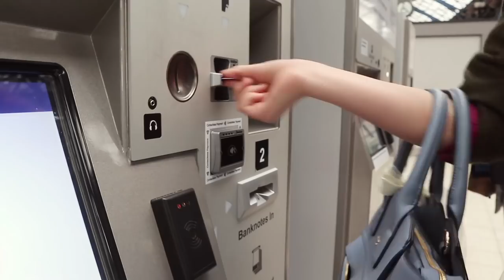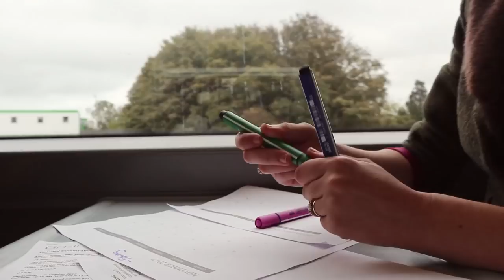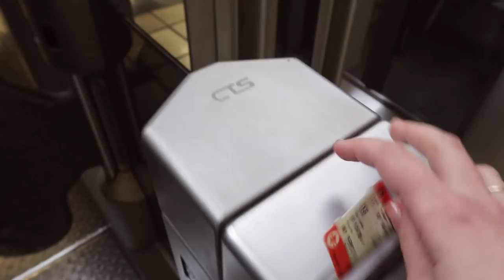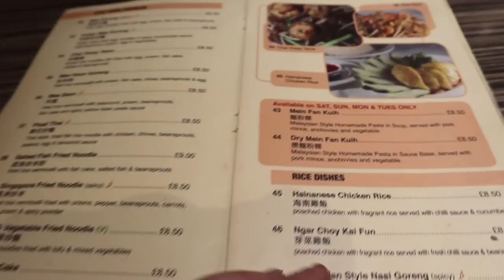Filming at BBCThree Vlog! [CC]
Follow me for a fun few days in London; filming at the BBC, enjoying Chinatown with my gorgeous wife and eating Malaysian food (obviously)